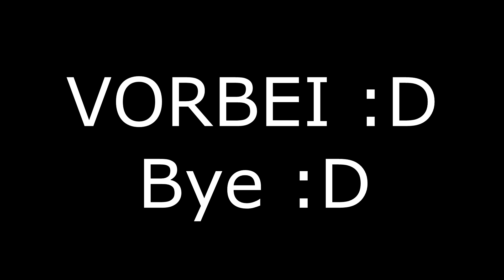300 Abo Special | Skyfolder mit 10 Custom Skys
zu Onga Bonga | Sky ersteller